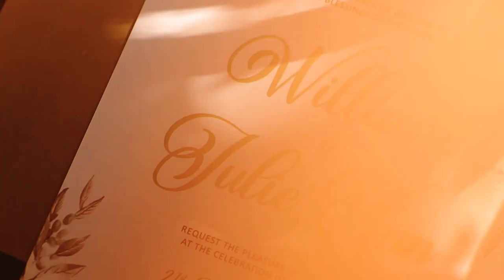Julie Ann and William - Same Day Edit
JULIE and WILLIAM wedding - same day edit
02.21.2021